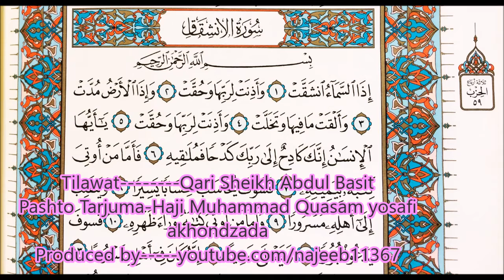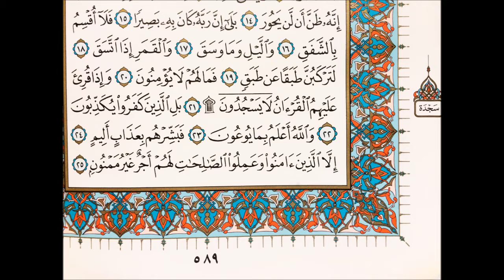PASHTO QURAN TARJUMA(84.SURAH AL INSHIQAQ HD new)